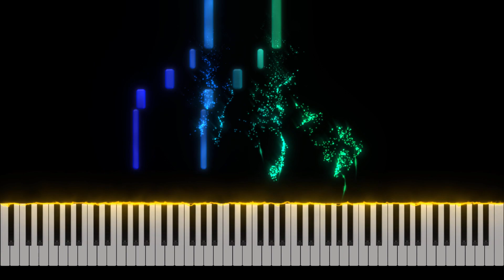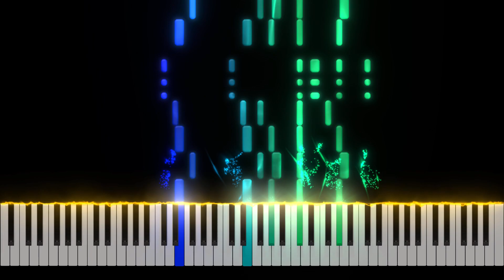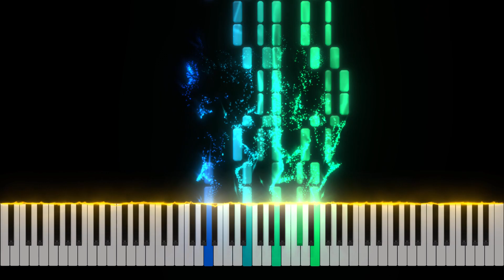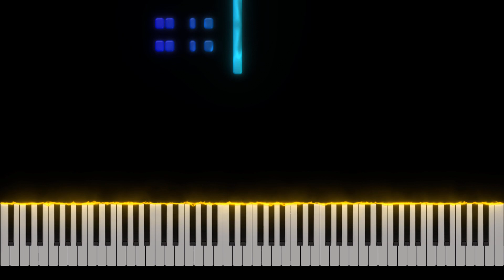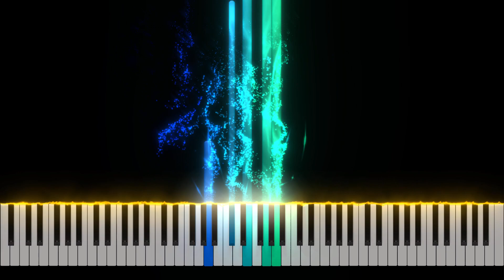Jörg Demus plays Schumann Papillons, Op.2 Piano Tutorial [Nivek.Piano]